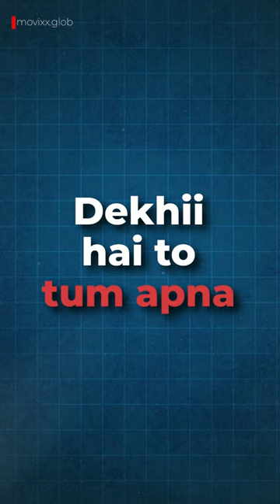not to watch movie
movie info
An aging porn star (Srdjan Todorovic) who's struggling to provide for his family agrees to make a film that, unbeknown to him, contains themes of pedophilia, necrophilia and may end with his death.